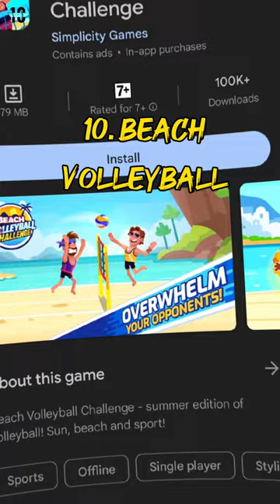Top 10 Famous Volleyball Games For Android